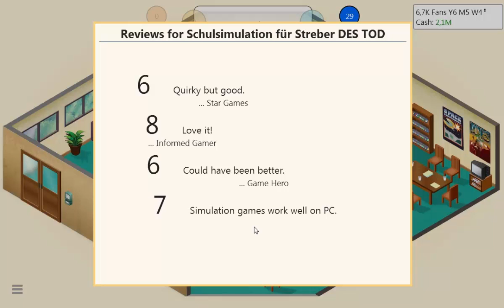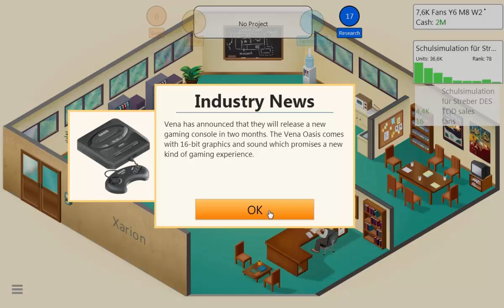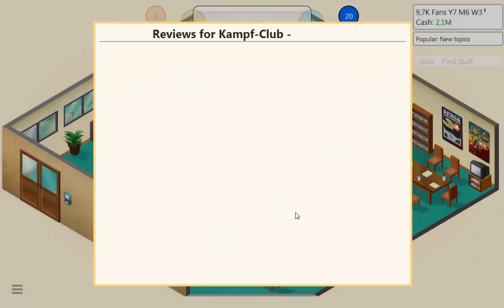Let's Play Game Dev Tycoon Part [12] - Gaststar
Indie von Greenheart Games.